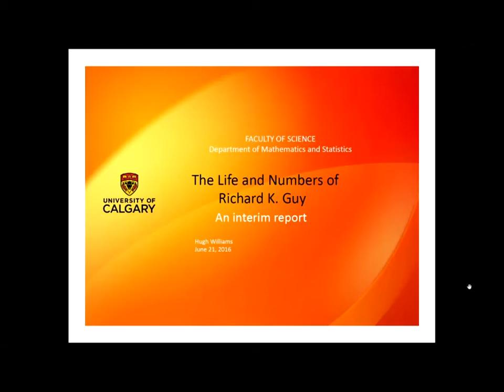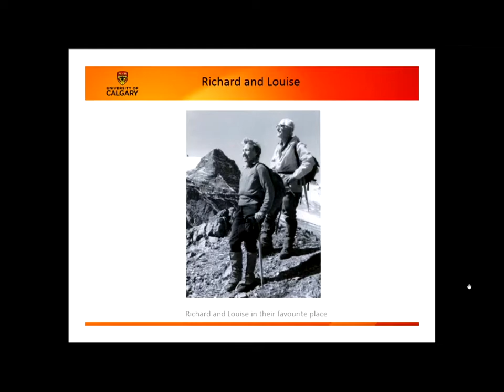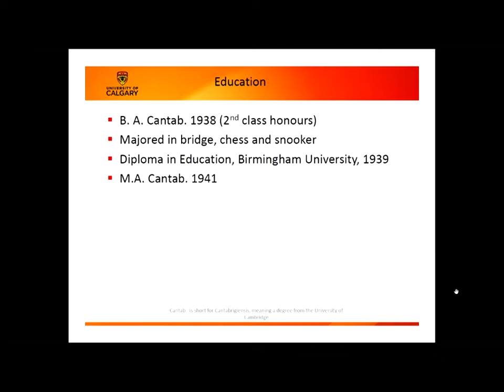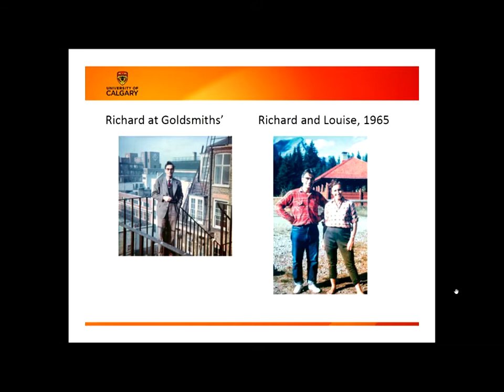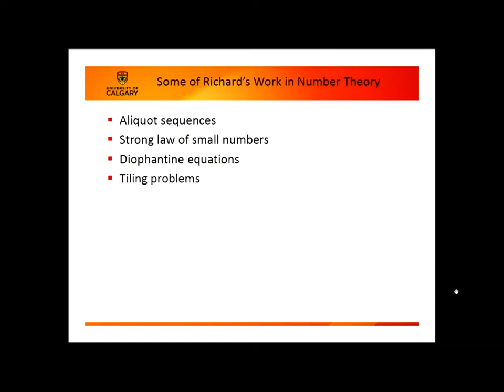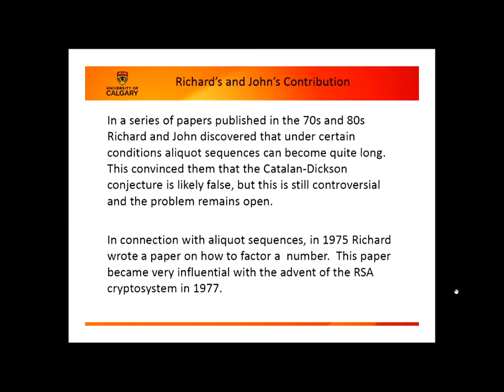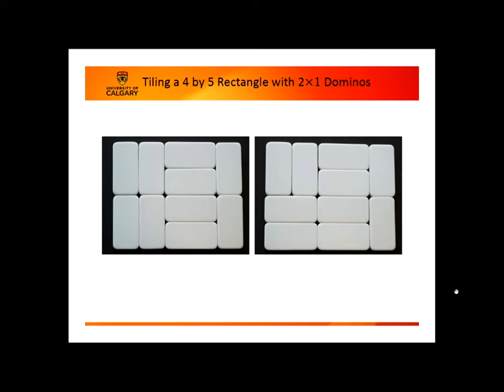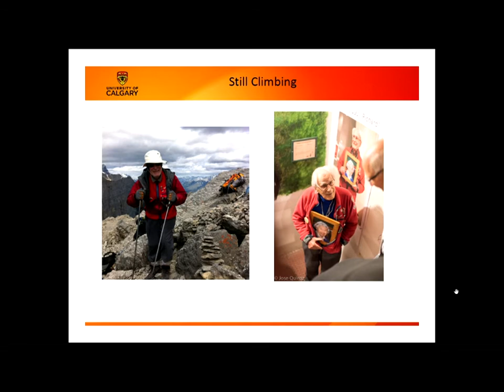The Life and Numbers of Richard Guy, presented by Dr. Hugh Williams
Fifty years ago Richard Kenneth Guy joined the then Department of Mathematics, Statistics and Computer Science at the nascent University of Calgary.  Although he retired from the University in 1982, he has continued, even in his 100th year, to come in every day and work on the mathematics that he loves.

Hugh Williams, Richard’s long-time friend and colleague, will share with us a glimpse into the life and research of this most remarkable man. You will not want to miss this inspirational talk!  This talk was presented at the Canadian Number Theory Association Conference 2016 on June 21, 2016.